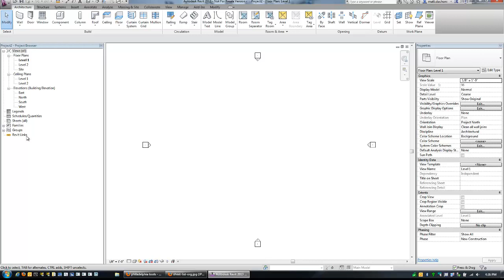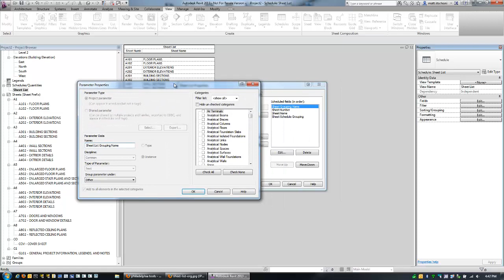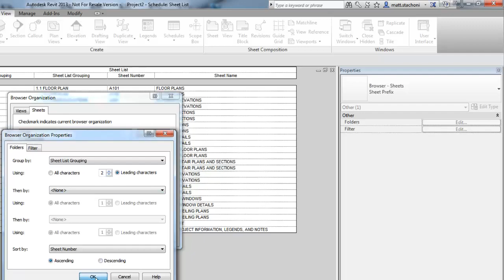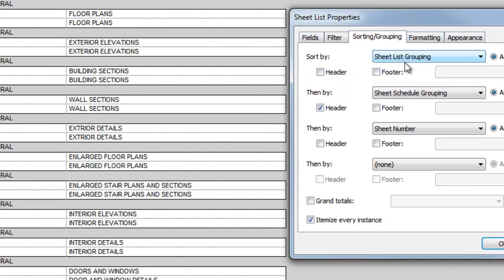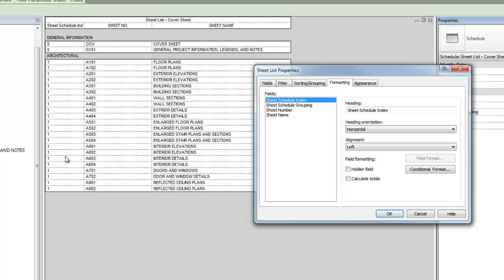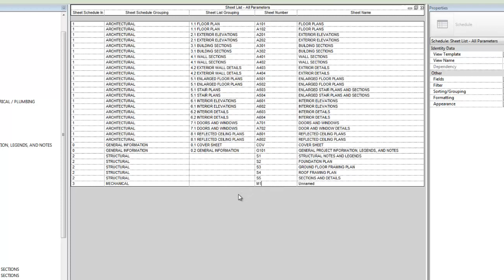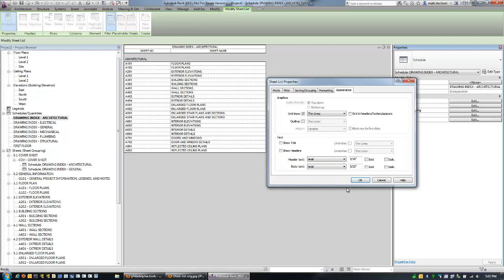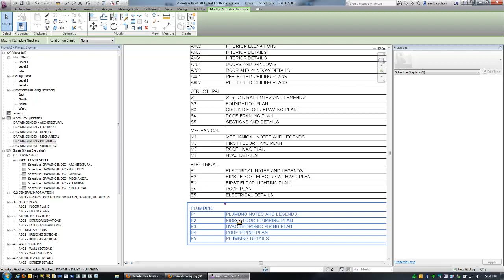CADapult Tech Help - Using Parameters to Organize Sheets and your Drawing Index in Autodesk Revit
Using Parameters in Autodesk Revit is a key skill to organize data. In this video we create a complete Sheet List schedule for a sample project, and add parameters that are used to sort and group the list of sheets in the Project Browser as well as your cover sheet's Drawing Sheet Index.